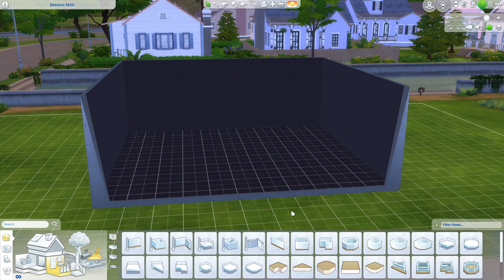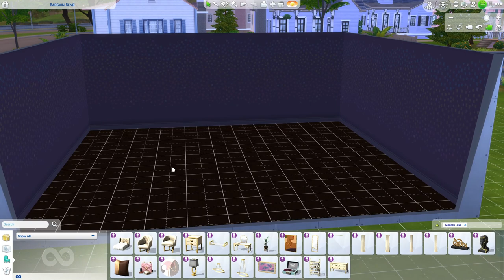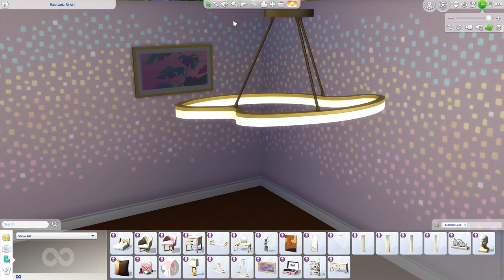Decorating a bedroom with the Modern Luxe kit. Sims 4.